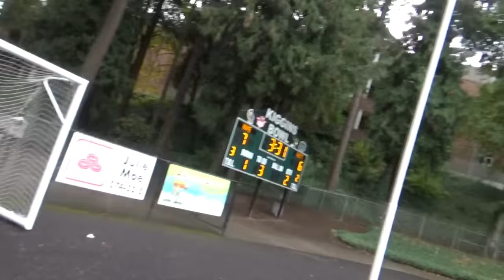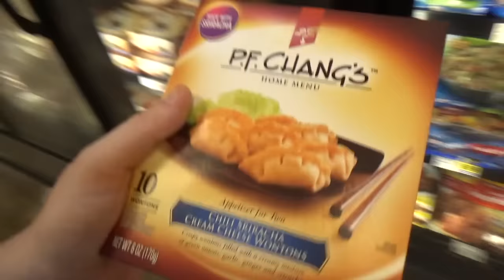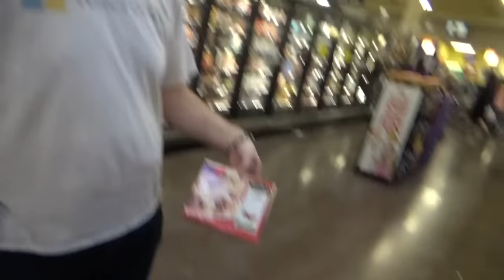Balancing the Football and Geek life 10-03-2016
So.. it's way official... willie and I are gonna be cobras next season.  Practice starts now.  The grind begins.  Also Aaron and I still talk about WoW!

LINKS!